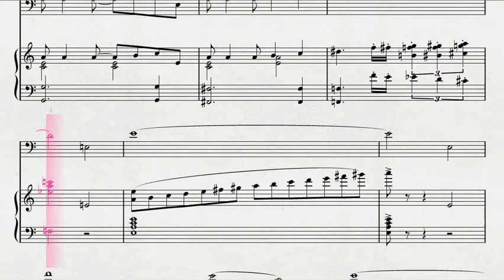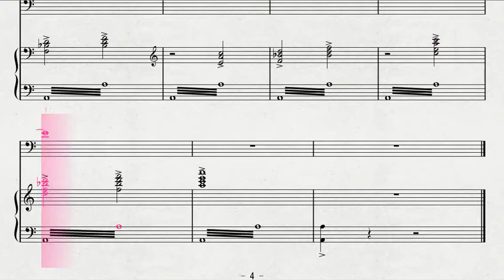トロンボーンソロによる 「Prince Ali」